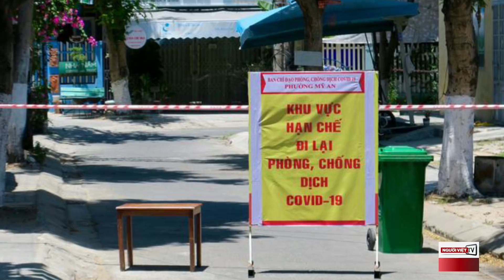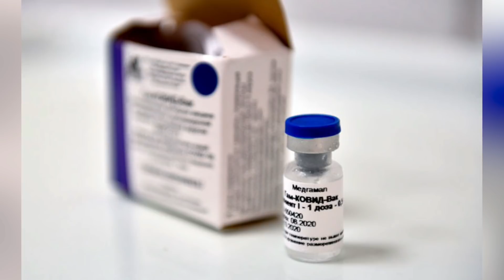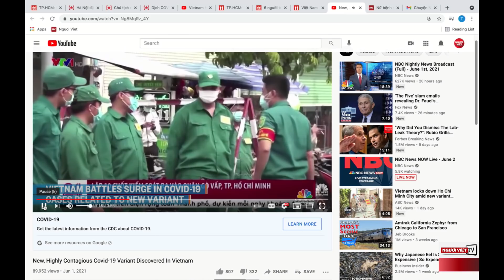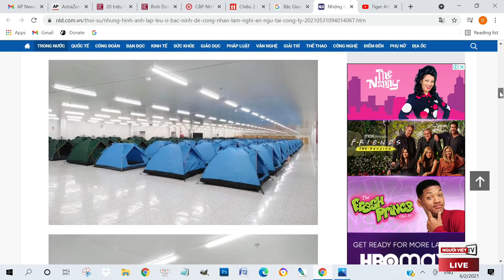Việt Nam mua vaccine của Nga, không nhắc tới Trung Quốc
Chuyện Nóng Trong Tuần Thứ Tư, 2 Tháng Sáu, 2021

Bộ Trưởng Y Tế Nguyễn Thanh Long thừa nhận COVID-19 tại Việt Nam “rất nguy hiểm” trong lúc đạt thỏa thuận mua 20 triệu liều vaccine Sputnik V của Nga và không nhắc tới Trung Quốc.